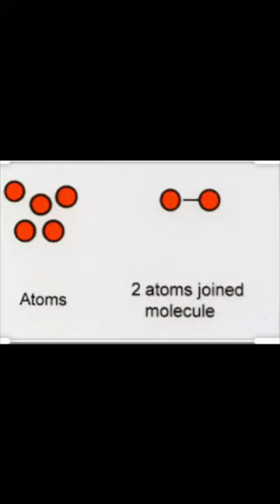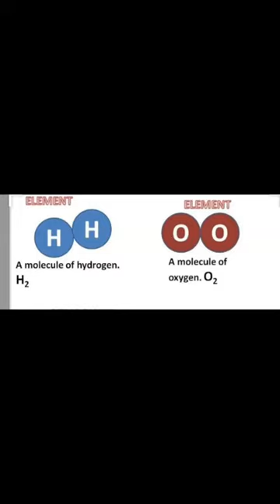Grade 6th | Science | UNIT :6| Topic :Atom and molecules